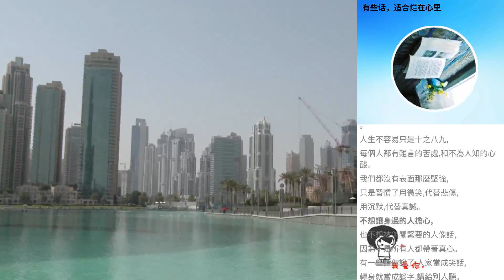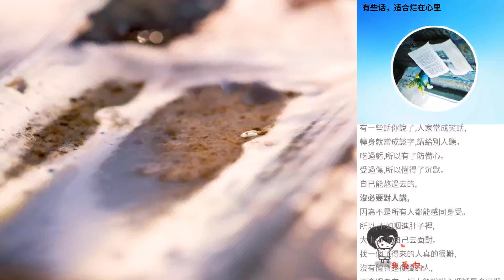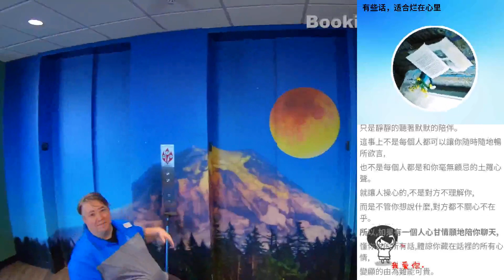有些話，適合爛在心裡